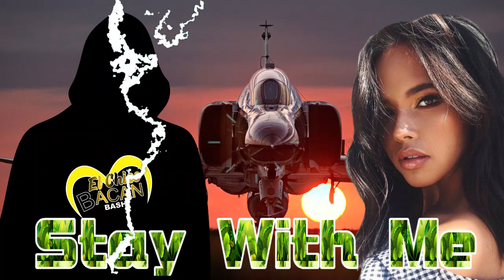Alan Walker Style new song 2022 Stay With Me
If you want to follow BASH, the only social networks it uses are published on the portals of the page and channel; For your safety and well-being, don't be fooled.

Este canal esta hecho con fines de entretenimiento